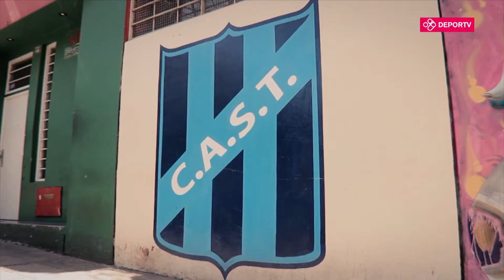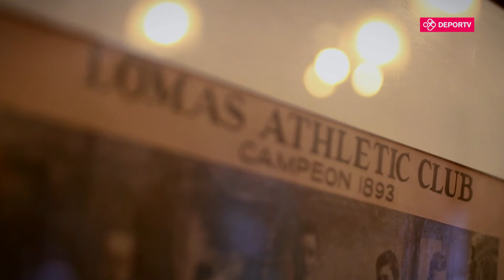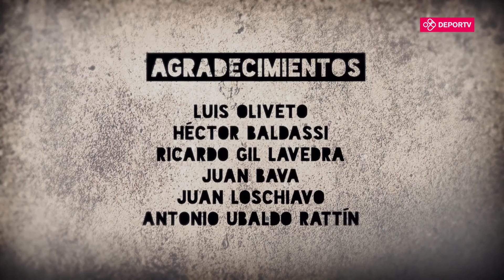SomosFutboleros - Temporada 1 - Capítulo 7 - "Árbitros"